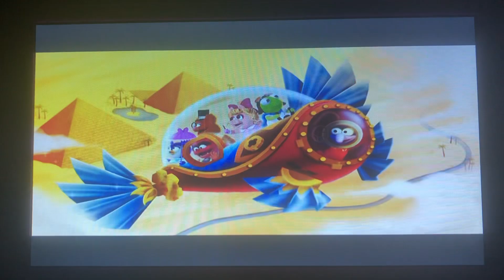Muppet Babies (2018) Intro (4:3)